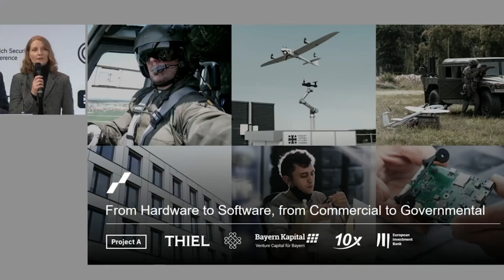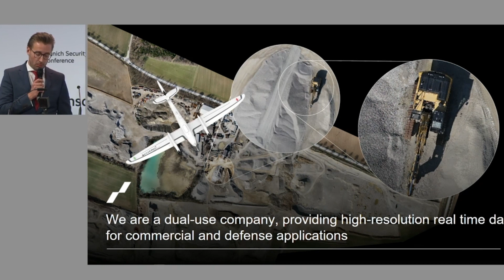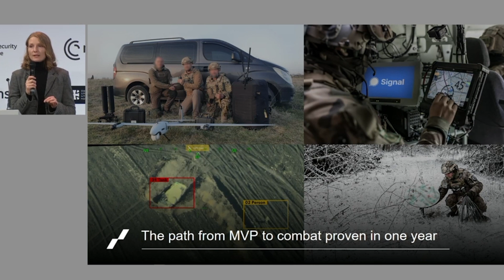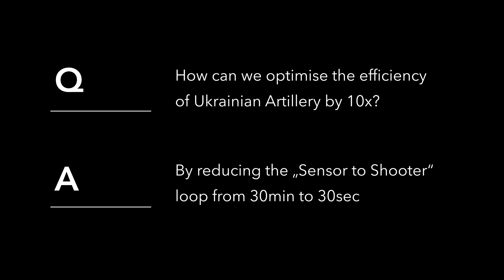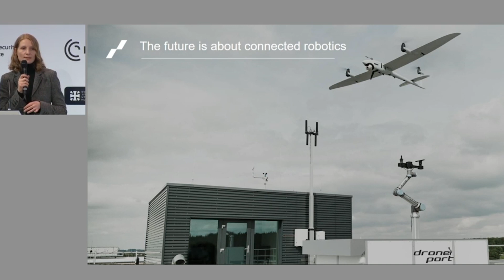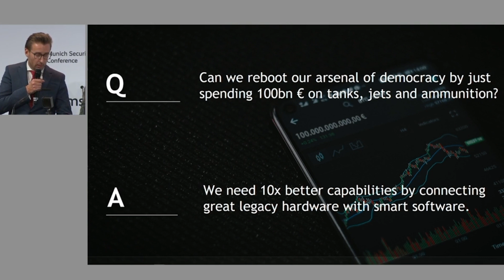MSC Innovation Night 2023 | Pitch by Quantum-Systems GmbH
The Arsenal of Democracy needs a reboot, and we believe that disruptive changes to development and procurement cycles in the defense industry are crucial. We strongly believe that intelligent software solutions will have a 10 times greater impact than hardware for the resilience of our countries' defense. Quantum-Systems invests heavily in software to fully automate data acquisition processes and to provide real-time aerial intelligence to the defense industry.  We recently had the privilege of being invited by the Bundeswehr Cyber Innovation Hub to the Munich Security Conference Innovation Night, where we had the opportunity to discuss our ideas with security experts, defense policy makers, and military stakeholders.